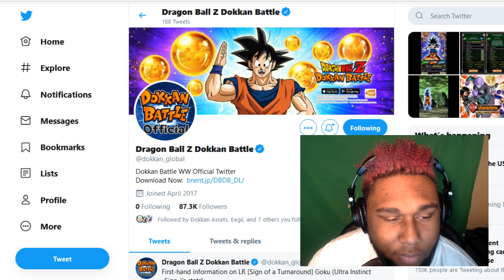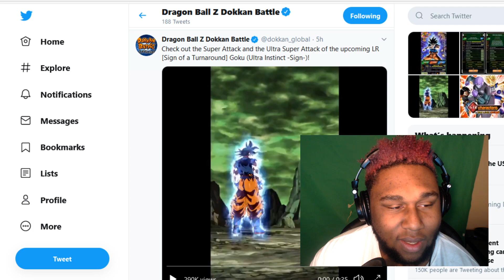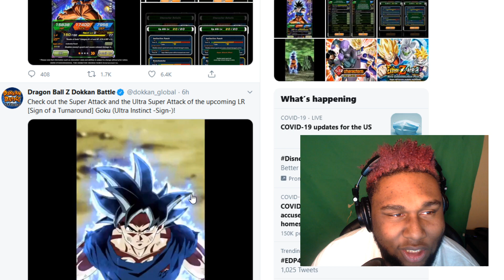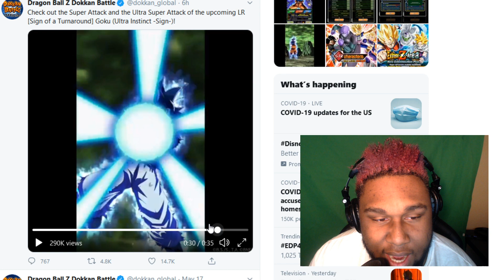REALLY !!! NEW GLOBAL LR Ultra Instinct Goku Super Attacks Reaction on Dokkan Battle!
THIS IS SO BULL WHERE IS THE VEGETA LOVE AT BUT GOKU WILL DO FOR NOW WHERE ALWAYS WATCHING.

Lets Try for 20 likes on the VIDEO REEEE.